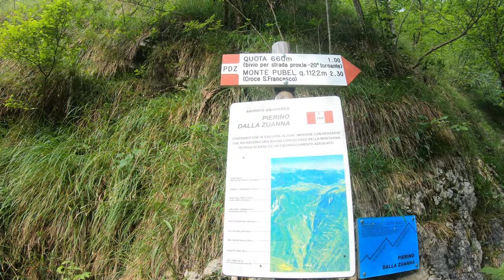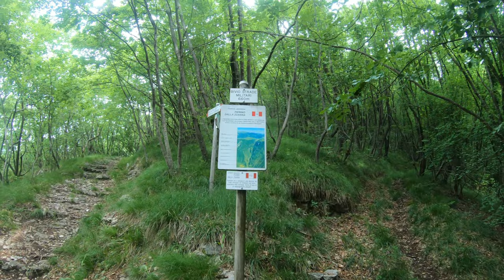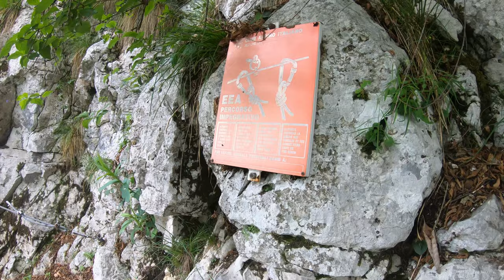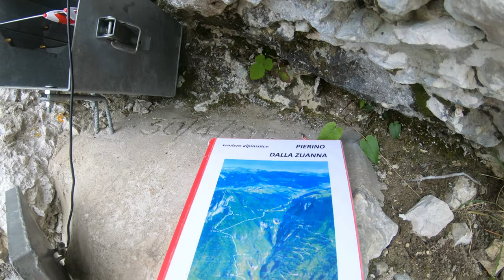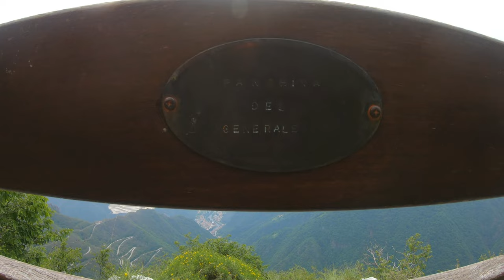SENTIERO PDZ "Pierino dalla Zuanna" VALSTAGNA (VI)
Il sentiero Pierino Dalla Zuanna è un’escursione davvero bella immersa nel verde della Val Brenta, valle compresa dal Massiccio del Monte Grappa e l’altopiano di Asiago. Il sentiero attrezzato Pierino della Zuanna, parte dl Valstagna e porta al Monte Pubel a due passi da Foza, vicino ad Asiago.
DJI mini 3 pro
DJI mini 3 pro FLY MORE KIT
INSTA 360 x3
INSTA 360 x3 SELFY STICK
COPRI IN GOMMA INSTA
ACCESSORI DJI MINI 3 PRO
SANDISK 128 GB
LANDING PAD
POWER BANK
VITI CON LACCIO X INSTA 360 X3
MICROFONI WIRELESS DJI